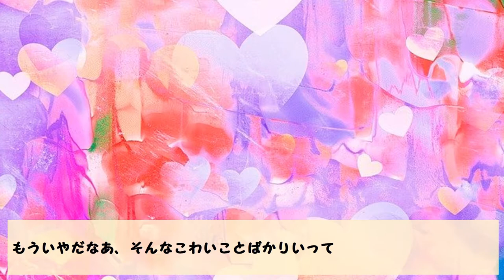【プロポーズ？それとも戦い？】どうぶつの 尻尾の ひみつ②（つづき）【ハテナくんの為になるいきもの雑学/面白い動物動画】